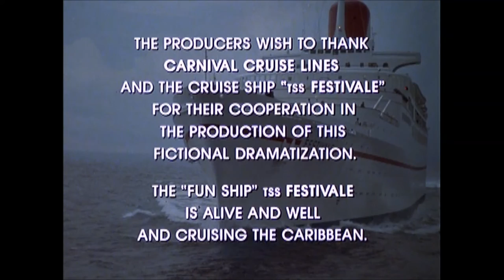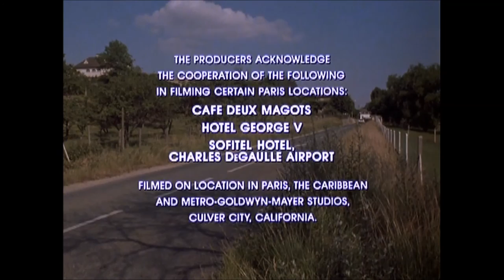The French Atlantic Affair - Main & End Titles (Mini Series 1979)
Primetime Emmy Award for Outstanding Achievement in Graphic Design and Title Sequences